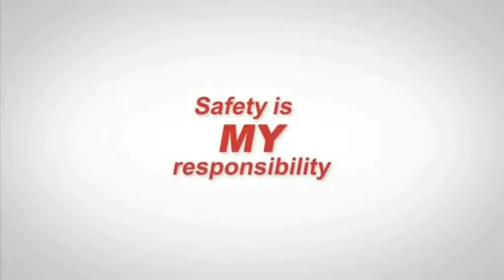shade safety video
Sample Video Shade Corp Ltd